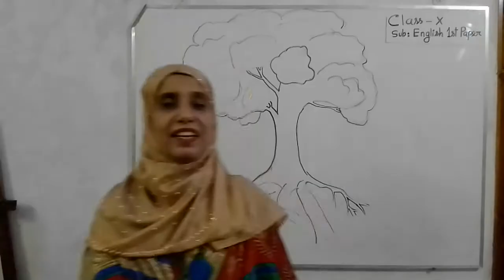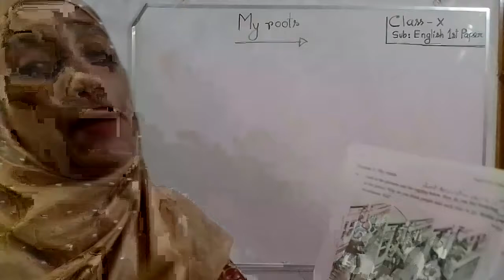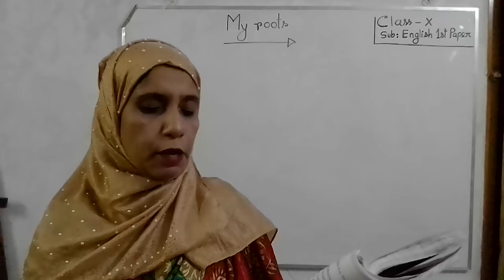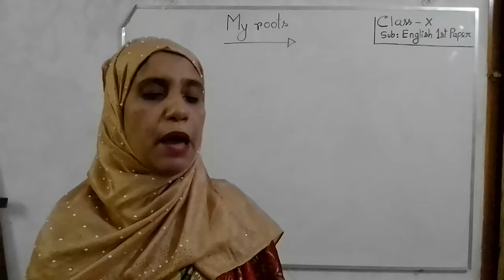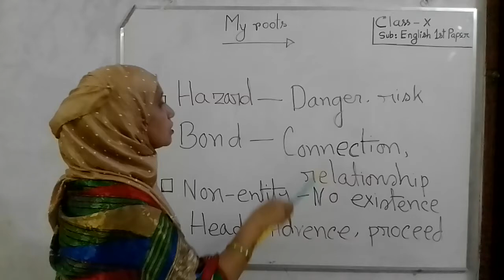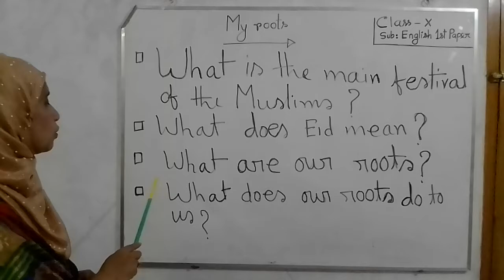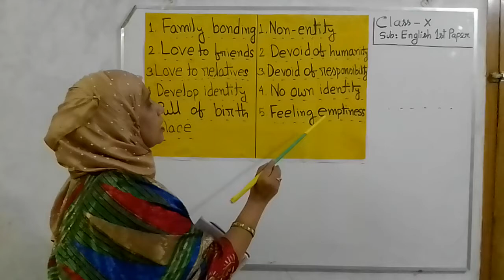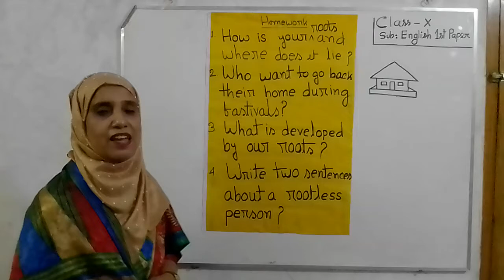SL -48 My roots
Roksana Begum